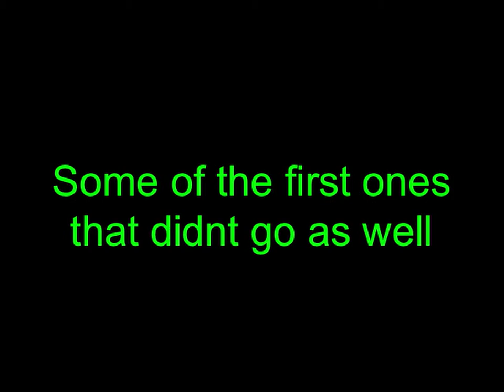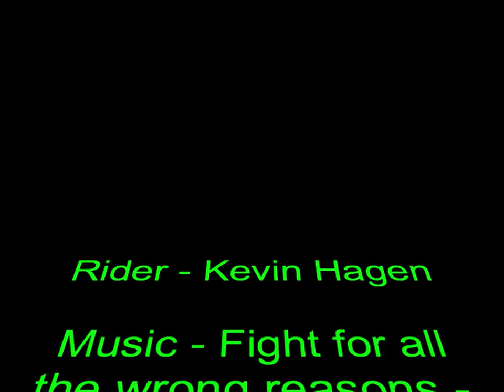Jumping - first tricks - Gopro HD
this time doing it on my own BIG jump